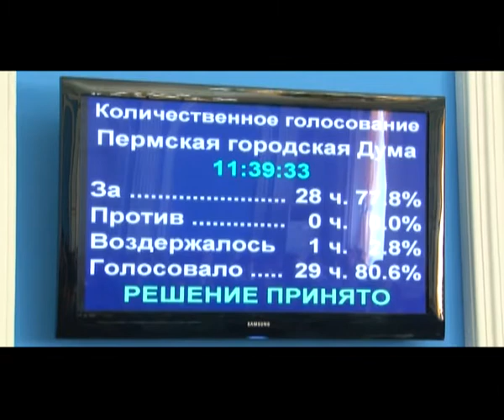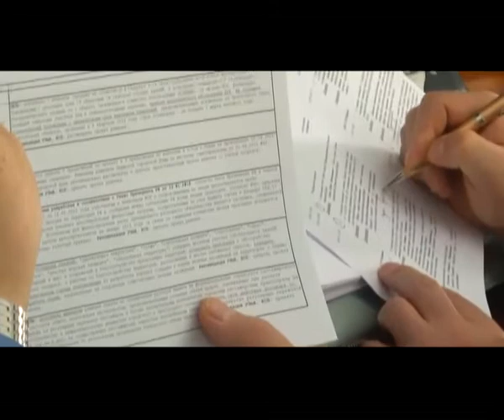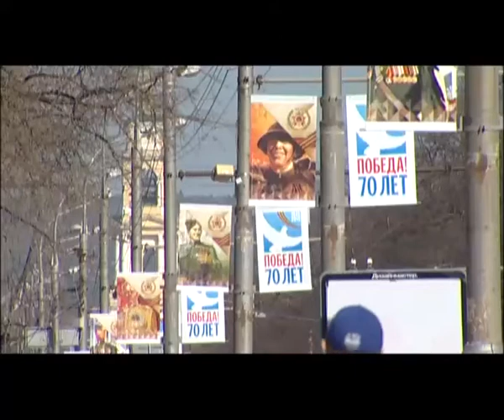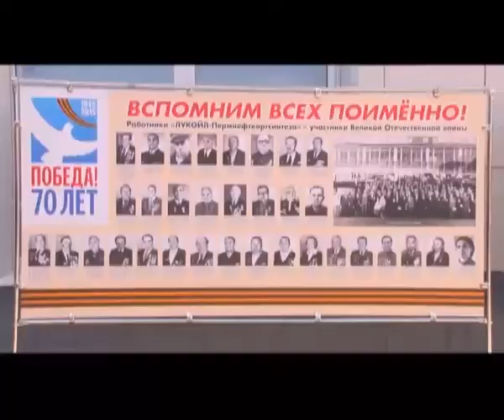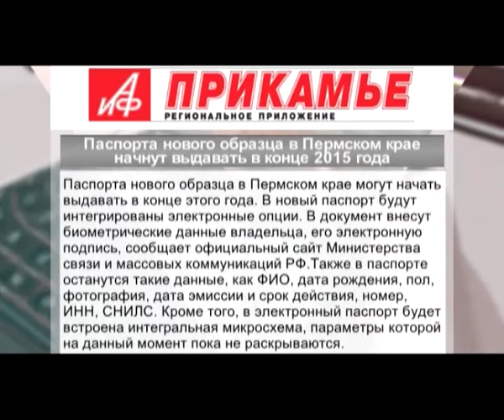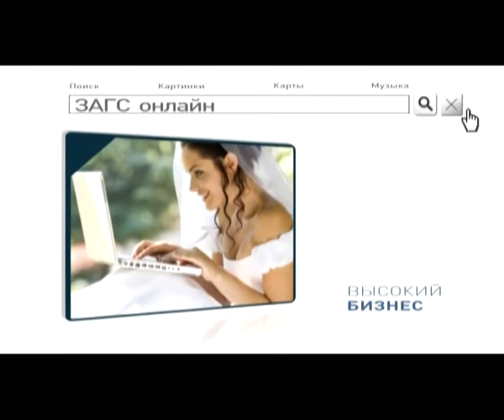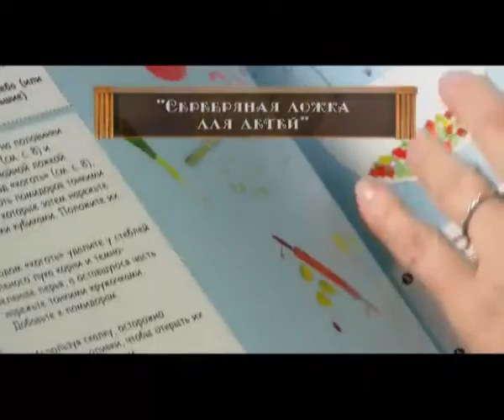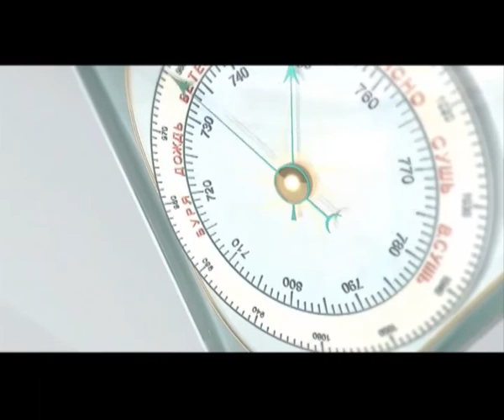Утренний вестник от 29 апреля